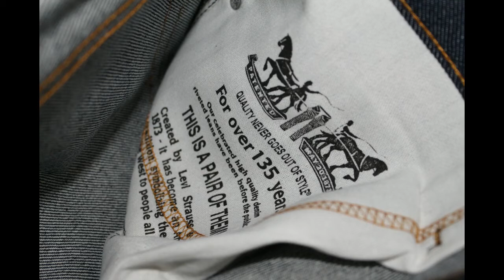I just want to get lost with you